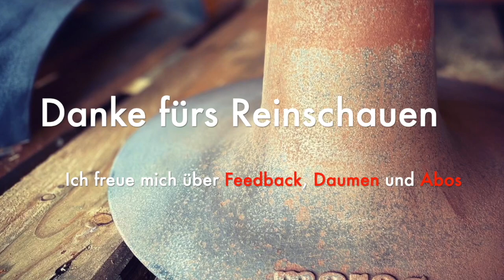Morsø Forno nach 4 Jahren restaurieren - Morso - Morsoe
Vorab, vielen Dank für Eurer Rückmeldungen aus dem letzten Video und auch, fürs warten.
Ich hoffe, der Sound ist "etwas" besser; ich habe noch kein externes Mikrofon. Und das Intro
ist eingekürzt.

So, nun zum Video
Nach 4 Jahren war der Forno von Morsø mal dran und ich habe ihn komplett zulegt, gereinigt, abgeschliffen, lackiert, modifiziert, wieder montiert und ... Er sah, dass es gut war ;-)

Die Innenseite habe ich eingebrannt, schließlich ist es ja Gusseisen und unter den Schamottesteinen habe ich eine Keramikfasermatte verlegt, um die Temperatur auf den Steinen besser zu halten.

Aus meiner Sicht, hat sich der Aufwand gelohnt. Was meint ihr?